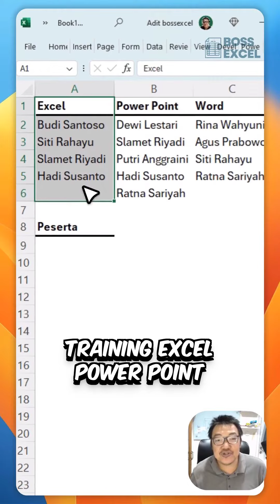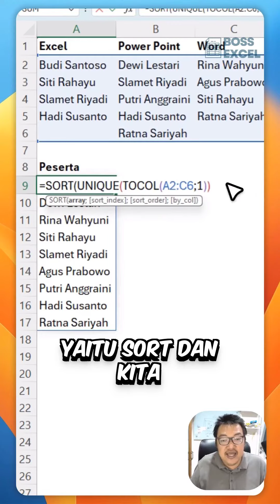Kombinasi TOCOL, UNIQUE dan SORT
Bikin Rekap Data Training Jadi Mudah dan Rapih? Simak Caranya di Sini! 🚀

Kalian pernah mager gak sih waktu disuruh rekap data yang kelewat banyak dan berantakan? Kamu udah berusaha keras banget tapi hasilnya masih sering bikin kepala pusing tujuh keliling? Eits, jangan pesimis dulu. Baru aja nemuin kombinasi rumus di Excel yang bisa dibilang... gokil abis!

Bayangin, kita punya tumpukan data peserta dari training Excel, PowerPoint, dan Word. Udah gitu, nama-nama pesertanya ada yang double, sampai triple.

Nah, bos kita minta di-recap siapa yang ikut semua training tadi. Plus, katanya: “Urutin juga dari A sampai Z ya!” Bisa bayangin repotnya gimana, kan?

Tapi jangan khawatir, kita punya trik jitu! Pertama, kita gabungkan tiga kolom nama itu jadi satu dengan rumus 'TOCOL'. Kedua, selama gabungin, kita filter juga, biar yang kosong nggak ikut ikutan.

Tahap berikutnya, kita angkat tangan dan bersiap pakai mantra 'unique' untuk mengusir semua duplikat yang bikin risih. Dan voilà, kayak sulap, hanya data yang unik yang bertahan!

Eh, belum selesai, guys! Biar semuanya serasi dan gak acak-acakan, kita tutup aksi kita dengan 'sort' yang bakal merapikan semua data dari A sampai Z. Boom! Data kamu jadi kece dan rapi abis.